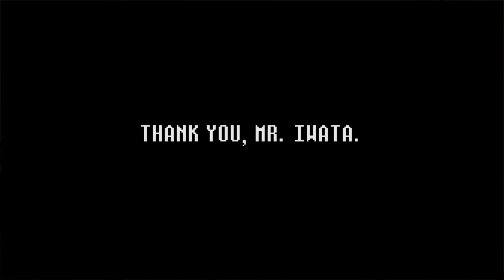Smiles and Tears [accordion cover]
Thank you, Mr. Iwata.